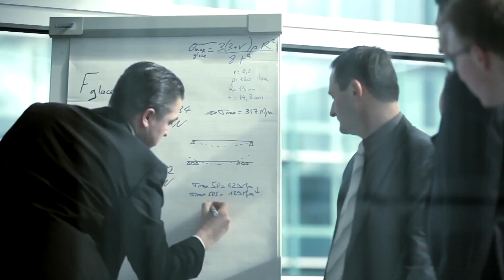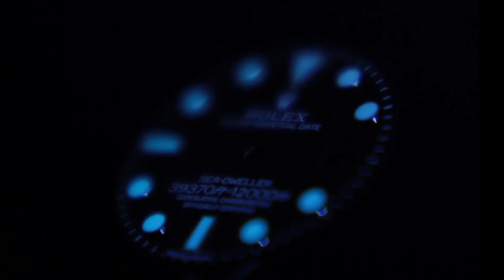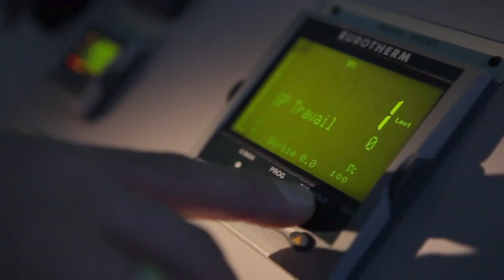Rolex Presents Making of the Deepsea Challenge Watch 1080p HD